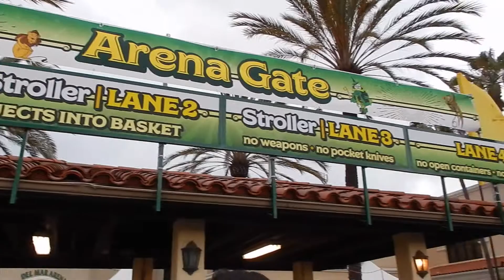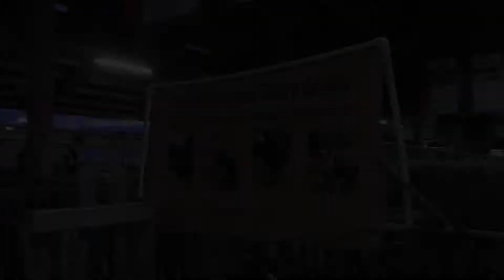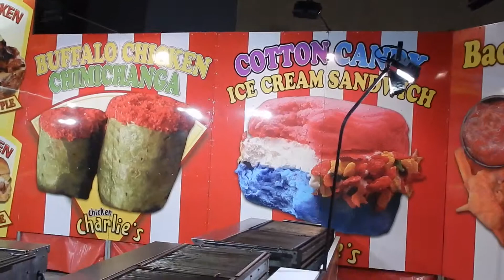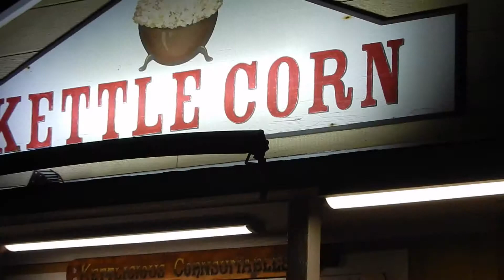Del Mar FAIR VLOG 2019!! 😱😂🎡🎠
Hey Ya'll!.
Back at it again with a new vlog!. This time at our annual county fair! Come along with us!.

LOVE YOU!